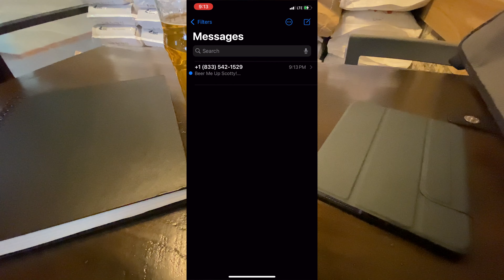I Code a Web Crawler That Watches Restaurant Menus | Video Preview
Hi, I’m Michael. I'm an engineer based in Minnesota who enjoys creating open-source inventions.

Buy the things I make:

Michael Coughlin is not a registered financial advisor. This content can never take into account a particular person's financial position and thus can never offer personal financial advice and is not meant to be a solicitation or recommendation to buy, sell, or hold any positions in any indices or financial markets. Investing presents significant risk, please speak with a registered fiduciary if you are considering investing.